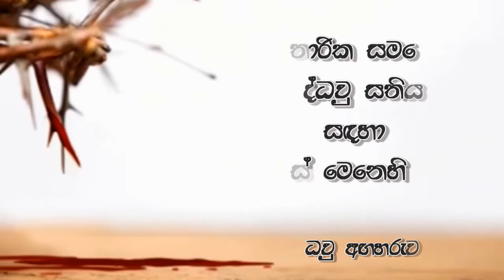Lenten Meditation For The Holy Week (2016.03.22)